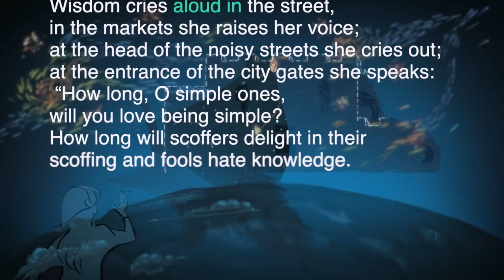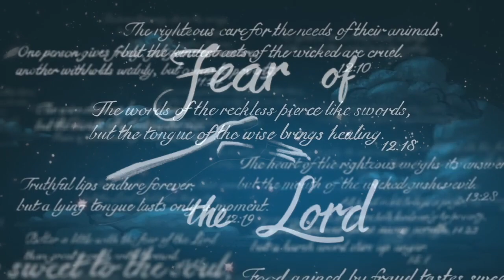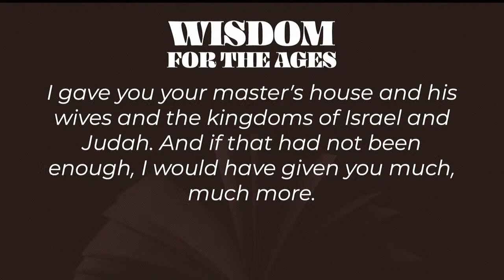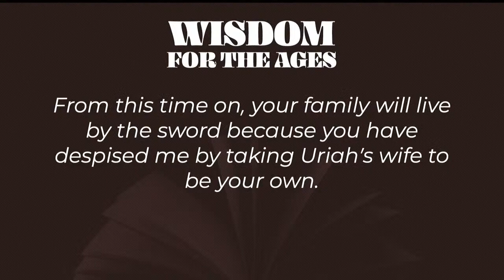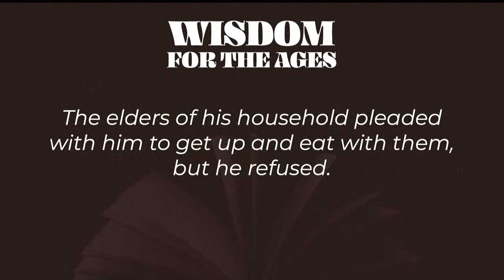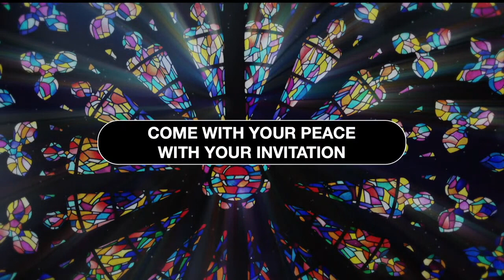Wisdom for the Ages